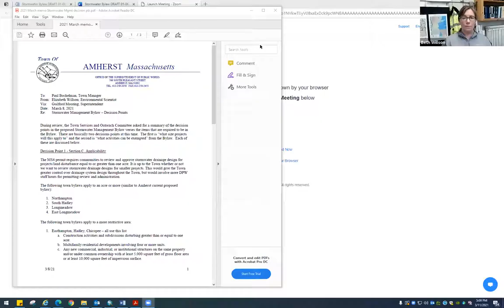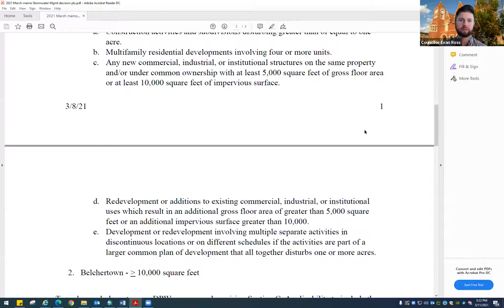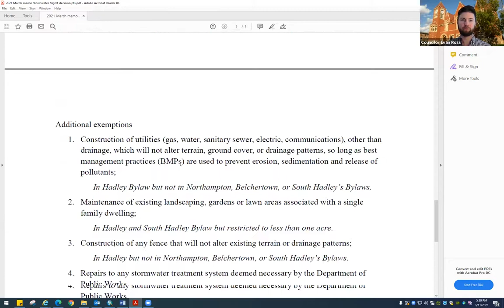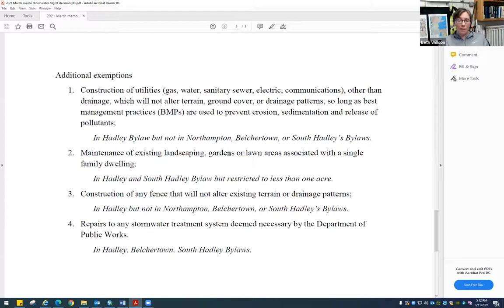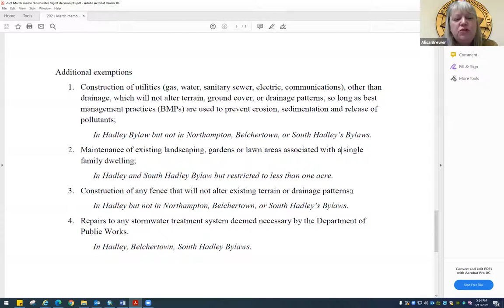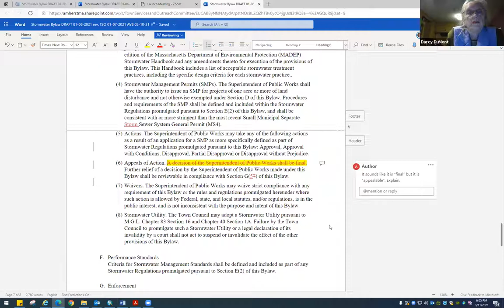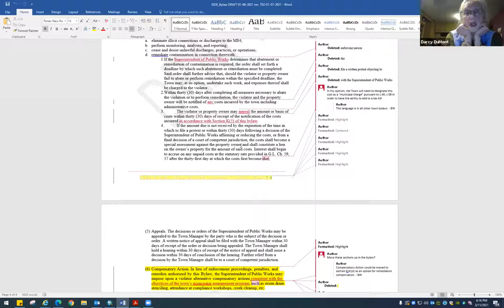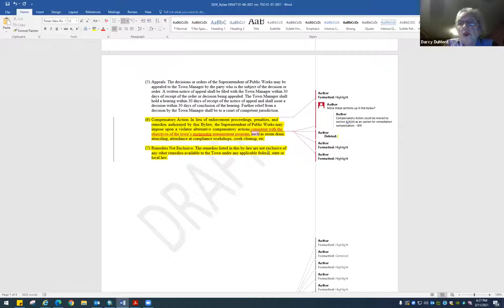Town Services and Outreach Committee Thursday, March 11, 2021